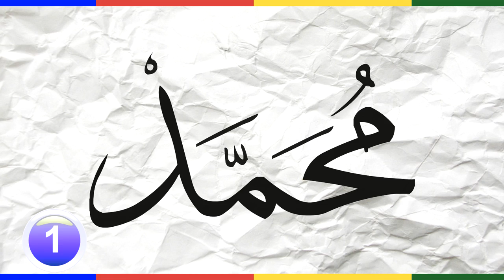50 НЕВЕРОЯТНЫХ ФАКТОВ ОБО ВСЁМ НА СВЕТЕ